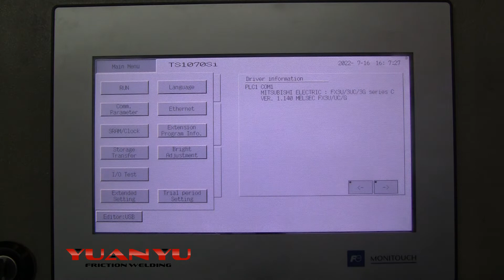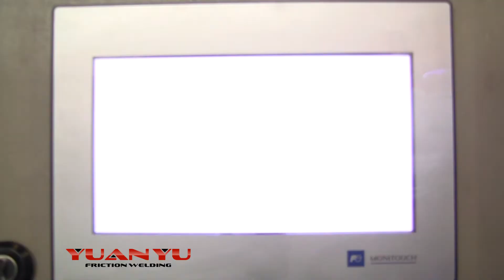如何 - 使用USB隨身碟更新Hakko MONITOUCH TS1070人機螢幕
源祐工業有限公司
YUANYU INDUSTRIAL CO., LTD.
台中市神岡區昌平路五段193巷79號
No.79, Ln. 193, Sec. 5, Changping Rd., Shengang Dist., Taichung City 429, Taiwan

friction welding
摩擦熔接機
摩擦溶接機
сварка трением
sürtünme kaynağı